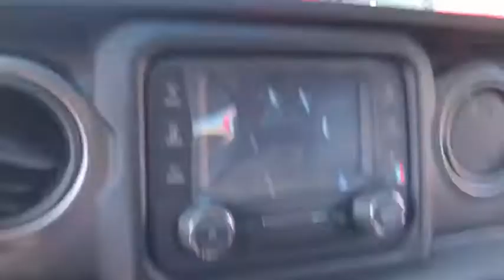2019 Jeep Wrangler Costa Mesa, Huntington Beach, Irvine, San Clemente, Anaheim, CA WR92406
2019 Jeep Wrangler
2019 Jeep Wrangler Sport S - Stock#: WR92406 - VIN#: 1C4GJXAG2KW641165

WHEELS: 17 X 7.5 TECH SILVER ALUMINUM  (STD),TIRES: 245/75R17 ALL SEASON  (STD),GVWR: TBD  (STD),TRANSMISSION: 8-SPEED AUTOMATIC (850RE)  -inc: TIP Start  Dana M200 Rear Axle  Hill Descent Control,MANUFACTURER'S STATEMENT OF ORIGIN,BLACK CLEARCOAT,QUICK ORDER PACKAGE 24S SPORT S  -inc: Engine: 3.6L V6 24V VVT UPG I w/ESS  Transmission: 8-Speed Automatic (850RE)  Front 1-Touch Down Power Windows  Speed Sensitive Power Locks  Power Heated Mirrors  Automatic Headlamps  Leather Wrapped Steering Wheel  Security Alarm  Remote Keyless Entry  Sun Visors w/Illuminated Vanity Mirrors,ENGINE: 3.6L V6 24V VVT UPG I W/ESS  (STD),BLACK 3-PIECE HARD TOP  -inc: Freedom Panel Storage Bag  Rear Window Defroster  Rear Window Wiper/Washer  No Soft Top,BLACK  CLOTH LOW-BACK BUCKET SEATS,Four Wheel Drive,Power Steering,ABS,4-Wheel Disc Brakes,Brake Assist,Brake Actuated Limited Slip Differential,Aluminum Wheels,Tires - Front All-Season,Tires - Rear All-Season,Conventional Spare Tire,Tow Hooks,Intermittent Wipers,Variable Speed Intermittent Wipers,Privacy Glass,Rollover Protection Bars,Convertible Soft Top,Fog Lamps,AM/FM Stereo,Bluetooth Connection,MP3 Player,Steering Wheel Audio Controls,Auxiliary Audio Input,Driver Adjustable Lumbar,Rear Bench Seat,Adjustable Steering Wheel,Trip Computer,Keyless Start,Cruise Control,A/C,Cloth Seats,Bucket Seats,Floor Mats,Engine Immobilizer,Traction Control,Stability Control,Front Side Air Bag,Tire Pressure Monitor,Driver Air Bag,Passenger Air Bag,Passenger Air Bag Sensor,Back-Up Camera